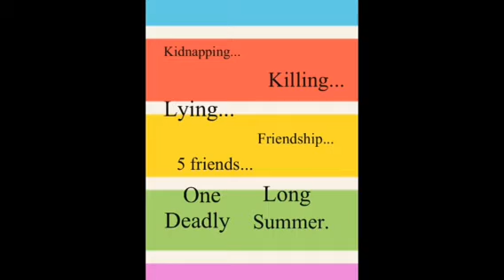~{-It's Not Over-}~ | ~{-Chapter 2-}~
Grrr. I had to reupload the whole flipping video (and it takes forever since the video is so long) because (and I have absolutely NO clue why...) the music was all static like and stuff... It was getting annoying. -.- so ya. Well sorry about my venting... Here it is. And I would like to make a shoutout, SHOUTOUT! (lol) to all of my readers who comment good stuff about my writing ^-^ when it's like so freaking crappy it's not even funny. Well here it is FOR THE LAST FREAKING TIME. Haha x)
Bella POV
It was time for science, and we had this massive test for us to be able to graduate... God I hate college! But in just a week we are getting out of this whore house!! Woot woot!! I was finishing up my thoughts when Sadie and Nathan came in. Sadie sat next to me and Nathan was sitting beside Jake. The teacher was about to sit down, and then at the corner of my eye I saw Nathan and Harry smiling like idiots. I thought "Haha, of course! Only they can pull and stupid stunt like, that..." then all of a sudden, the teacher sat up rubbing her bum in pain. "ouch!! Who did that?" Nathan and Jake tried. It to burst like a balloon... But then Ryan. (the other prankster) started to laugh lie, a freaking hyena. That told me that, no Nathan and Jake didn't do it... The were just in on it. This made me want to laugh because they were always the ones who did this kind of junk. The teacher finally gave them a detention thing for study hall. Heh heh. Suckers.

Nathan POV
Once we got in science class, (we always get in there before the teacher) Ryan gave me the signal that he was gonna place the tack on Mrs. Welshman's chair. Jake and I started cracking up, and once the teacher came in, we almost busted out. I stole a glance over at Bella, she was rolling her eyes as usual. Nothing ever changed with her. Then she stuck her tongue out at me, that little... "ouch!! Who did that?" my thoughts were interrupted by Mrs. Welshman yelling from the tack puncturing her ass. Haha, best joke ever! Then Ryan, who always did it..., started laughing, his laugh is contagious, and so we started laughing as well, what a guilty party we were. The teach gave us detention, and I saw Bella smirking and rolling her eyes at us. Like I said nothing ever changes with her.

Crystal POV
When science was in session, I was using to restroom to fix my makeup. Once I walked in the classroom, I saw Ryan, Nathan, and Jake smirking and fist bumping each other. I though, "what the hell did they do this time?" I gave a 'WTF' look to Bella, she probably knew since it was her brother. And she was here the whole time. Everyone has always called her 'the silent witness' and I'm pretty sure that might come in handy one day, I can practically feel it.

Sadie POV
UGH. Damn idiots... They always pull some kind of silly stunt every...single...day...
And it's kinda getting old too. Crystal gave me a 'WTF?' look as she walked in. She was lucky she wasn't in here, they usually get her in trouble, but the teachers know what kind of girl Crystal is. So do we.
~{-At lunch-}~
Bella POV
It was time to go home, so before we could eat or finish up a little bit of math, we had to practice. Okay so I'll tell you the jobs of the band.
Crystal: Lead singer #1
Nathan: Lead singer #2
Jake: Keyboard
Me: Drums
Sadie: electric and acoustic guitar
So Yupp there's the band.
We do covers, and spake up our own songs.
Toady we are gonna sing Lights by Ellie Goulding and Call Me Maybe by Carly Rae Jepsen. I sing and play guitar a little, but not much. Well it's time to practice!
QUESTIONS!!! PLEASE ANSWER!!
1.) did you like it?
2.) want me to write more? (I'm kind of in a writing mood. So I hope you say yes x] )
3.) do you want drama packing chapters and such?
Please answer!!
xoxoxoxoxoxoxoxoxoxoxoxoxoxoxoxoxoxoxoxoxoxoxoxo
-Unicorns1238 -3